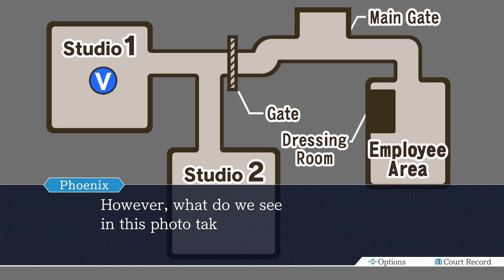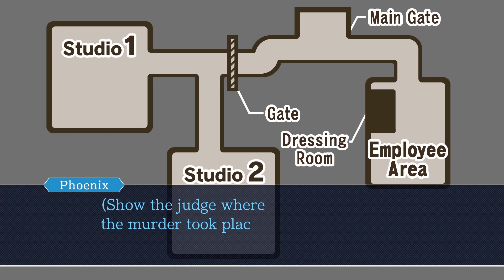Phoenix Wright: Ace Attorney (Blind) - Turnabout Samurai [5]